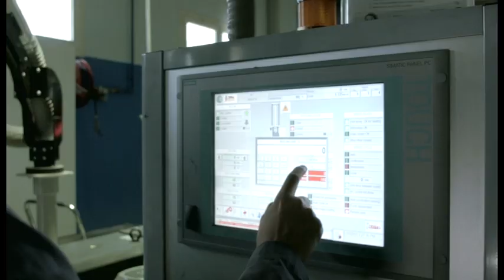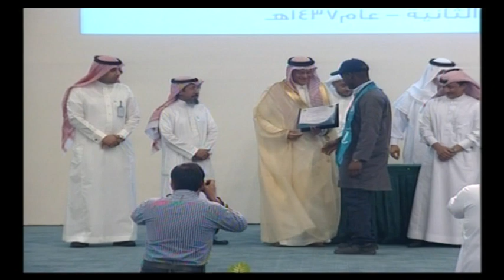حفل تخريج الدفعة الثانية من معهد المطاط الإثنين 20 5 1437هـ